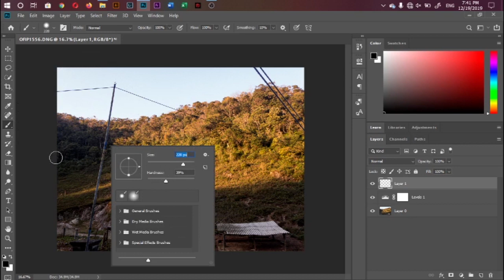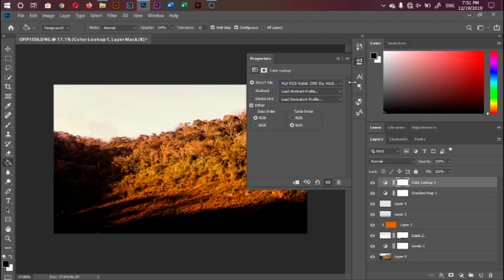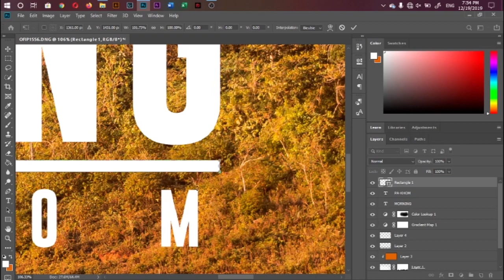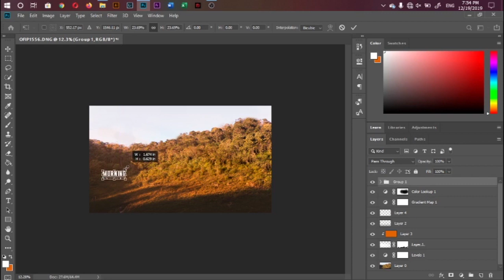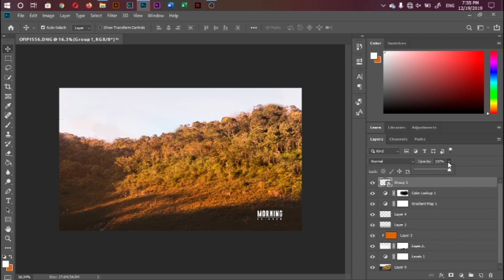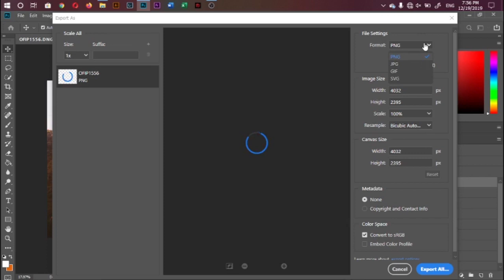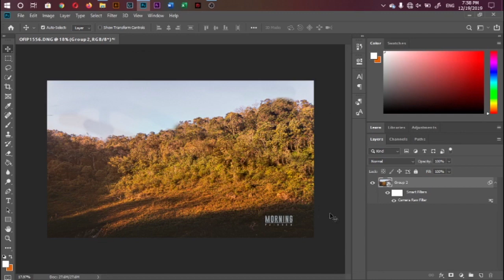Morning in pk town - Photoshop SpeedArt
Producer: Tiaj Xyoob Entertainment
Information:
Original: